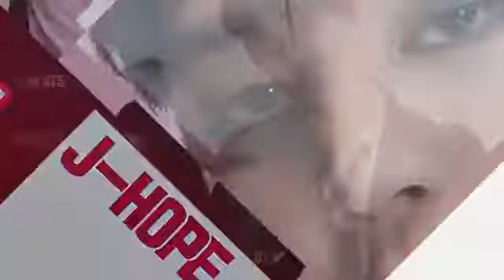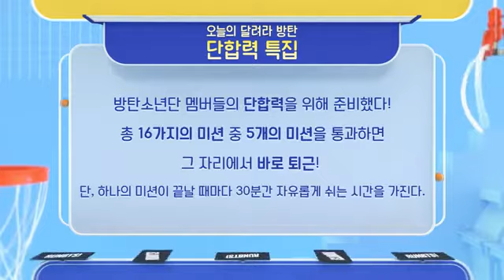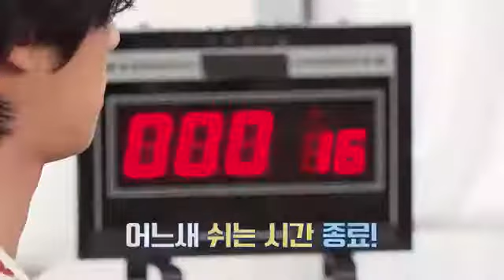[ENG SUB] RUN BTS! EP.116 (FULL)